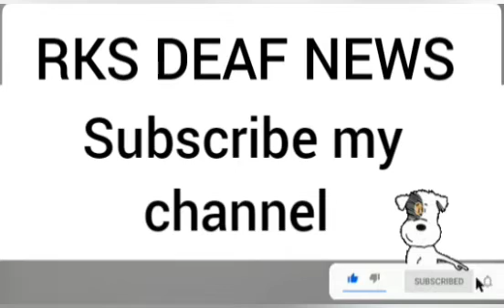RKS DEAF NEWS 01/09/2022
Yogi's James Bond is about to retire, has Yogi thought of some big plan?